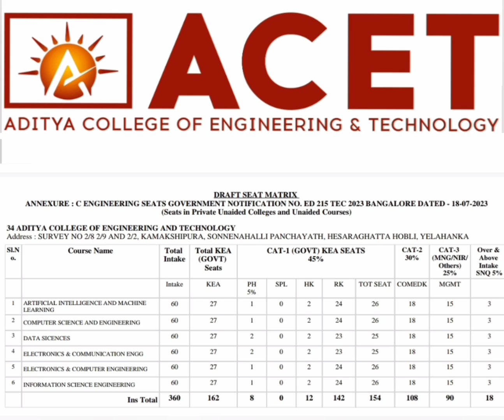Aditya college of engineering & Technology Bangalore|Kcet|comedk colleges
aditya engineering colleges, aditya engineering college surampalem
aditya college surampalem
aditya pharmacy colleges, aditya polytechnic colleges, aditya engineering college, placements, aditya college of pharmacy